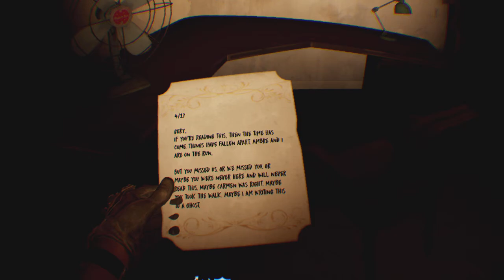Axe Man Is Unhinged | The Walking Dead: Saints & Sinners - Chapter 2: Retribution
Hunting the Axe Man